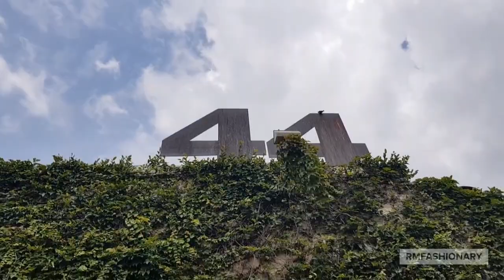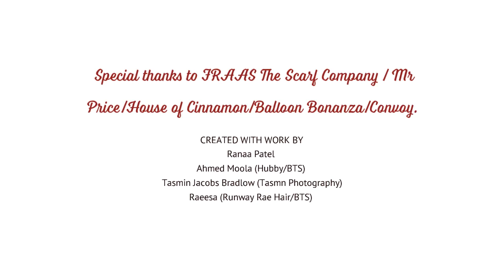Behind the Scenes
What goes on behind the scenes (BTS) at my shoots, from shooting at the perfect locations, to using the right props and having the best crew around to help!